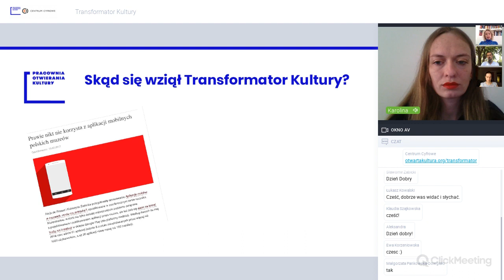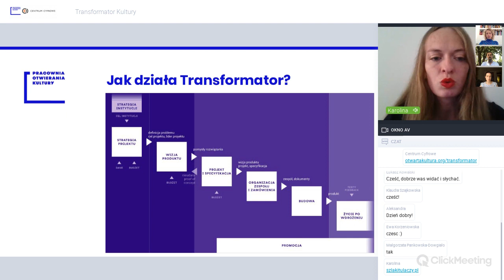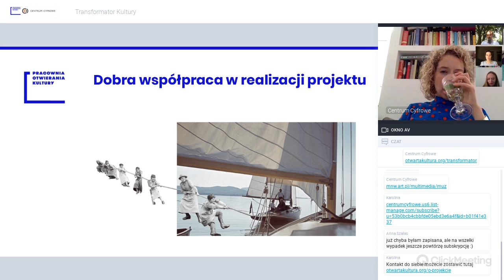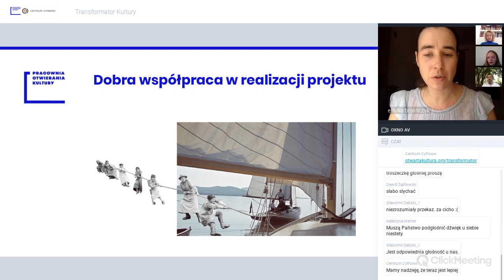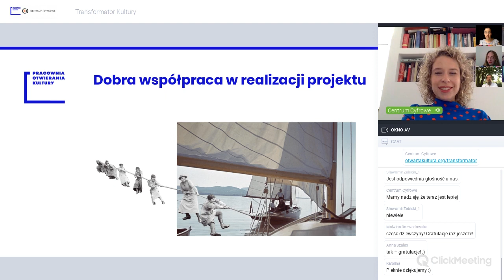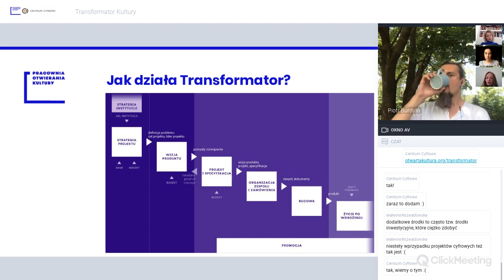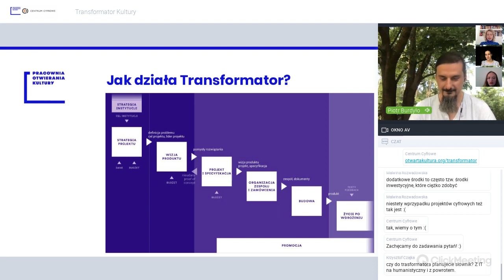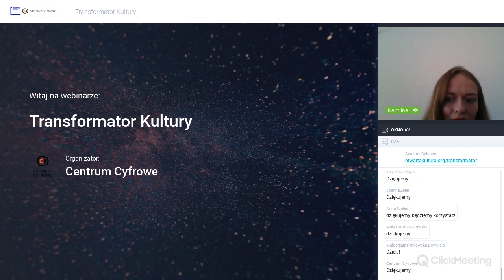Transformator Kultury - zmniejszamy napięcie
Zapis webinaru, na którym Aleksandra Janus i Karolina Szczepaniak z Pracowni Otwierania Kultury oraz Piotr Burdyło i Emilka Bojańczyk z agencji Superskrypt opowiadali o założeniach projektu "Transormator Kultury".